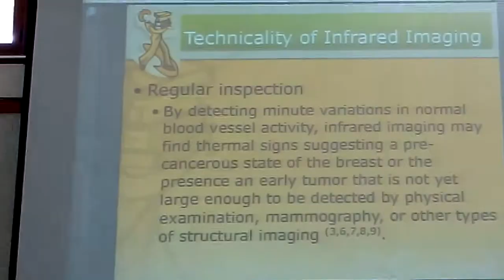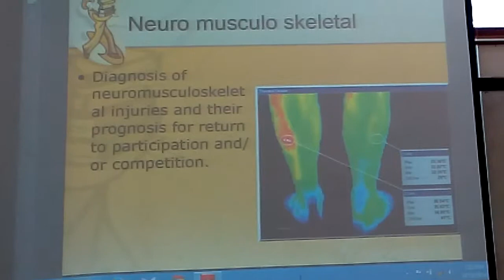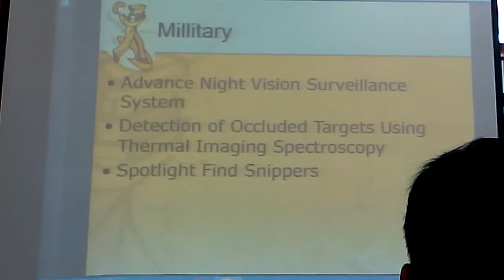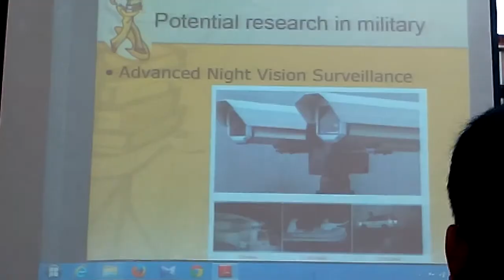Technicality of infra red imaging, Guest Lecture, FTI, UAD